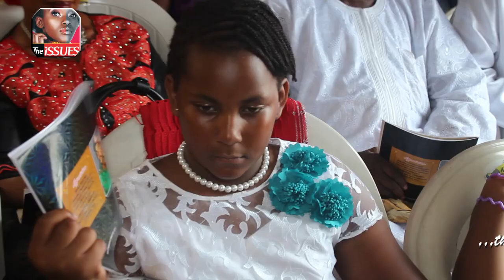The 73rd Birthday of Gen. Oladipo Diya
The 73rd Birthday ceremony of Gen. Oladipo Diya